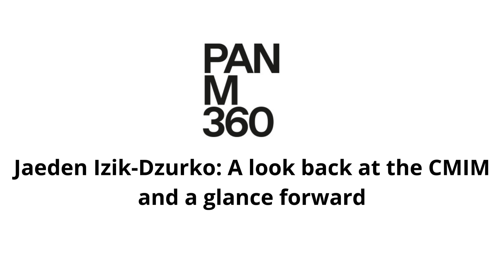Jaeden Izik-Dzurko: A look back at the CMIM and a glance forward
On May 16, British-Columbian Jaeden Izik-Dzurko became the first Canadian to win top honors at a piano-dedicated edition of the Concours musical international de Montréal.

With several concert series scheduled over the coming months, not to mention his participation in the Leeds International Piano Competition in the UK this September, the Salmon Arm-born pianist is already enjoying a very active and burgeoning career. We caught up with him at his home a few weeks ago to talk about his experience and journey at the Montreal competition, and the projects that lie ahead.